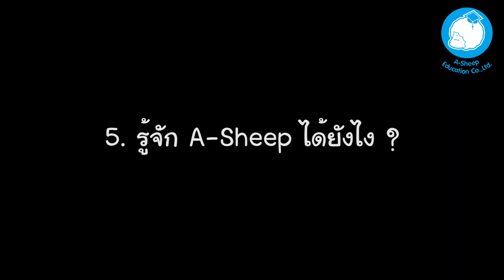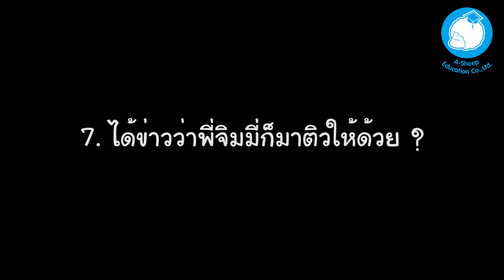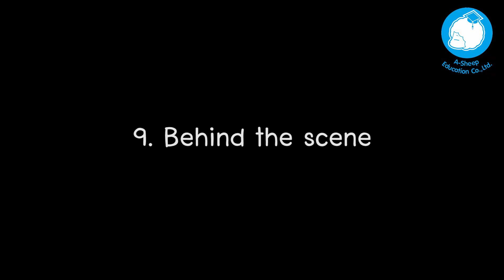น้องอาร์ม ลูกเรือ Air China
น้องอาร์ม ลงเรียนภาษาอังกฤษกับ A-Sheep เพื่อเพิ่มคะแนนโทอิคและนำไปใช้ในการยื่นสมัครลูกเรือ พี่ๆที่ A-Sheep ก็ติวแบบจัดหนักทั้งภาษาและบุคลิก รวมถึงวิธีการตอบคำถามอย่างไรให้โดนใจกรรมการ

ตอนนี้น้องอาร์มได้เป็นลูกเรือของ Air China แล้ว ใส่ยูนิฟอร์มแล้วหล่อมากๆ ยินดีด้วยนะจ๊าาาา